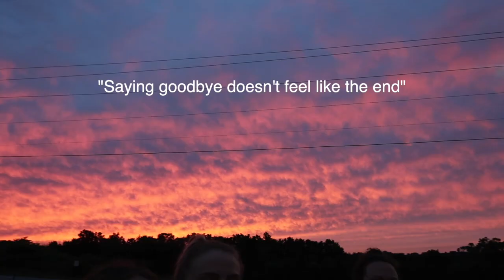Good things come to an end.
Super sad but ily guys too much so enjoy this little video of the last class❤️
Amen - Amber Run
What if - Johnny Orlando & Mackenzie Ziegler
Savage Remix - Megan Thee Stallion (feat. Beyoncé)